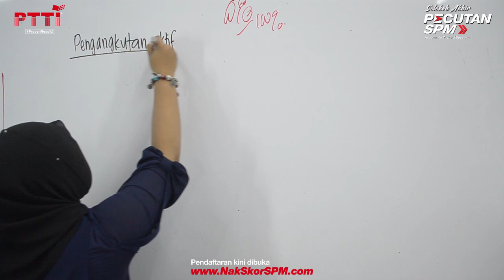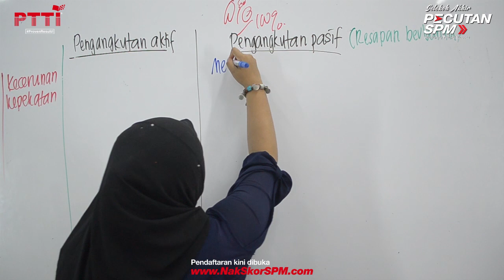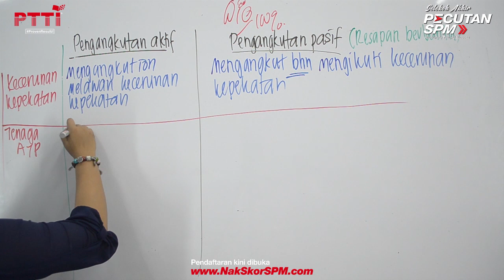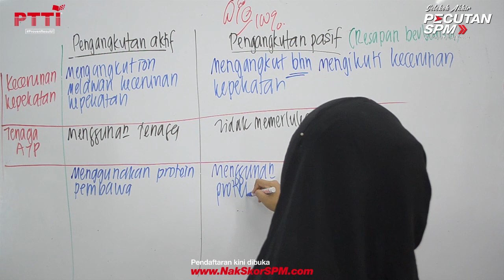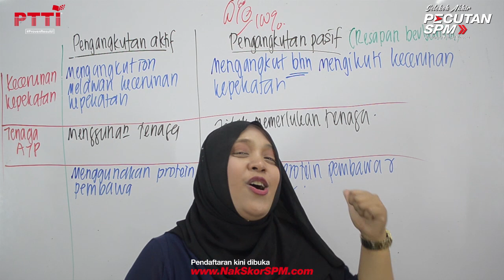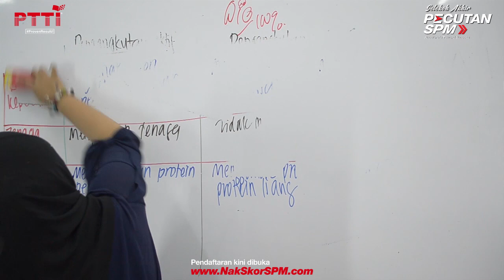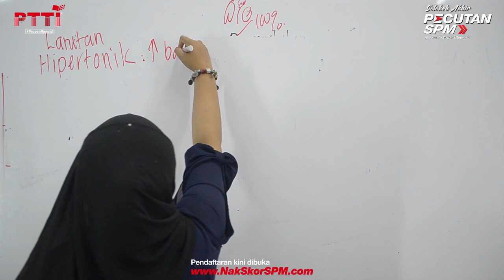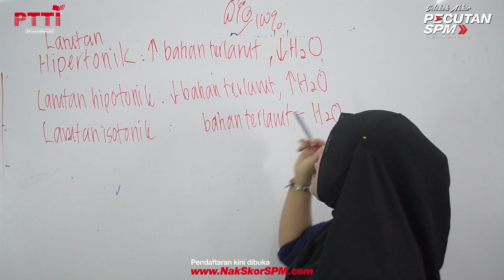PTTI BIO SPM - Pengangkutan Aktif & Pasif